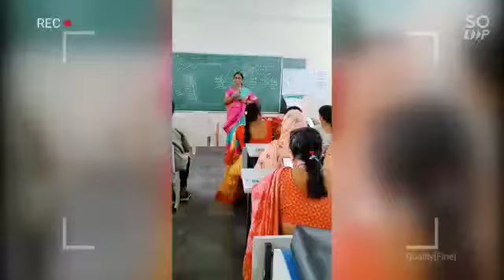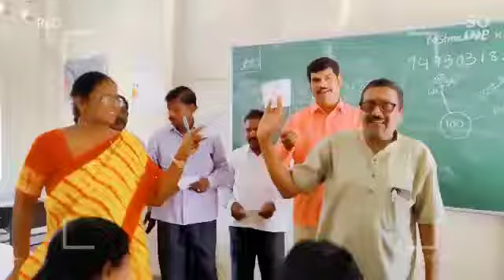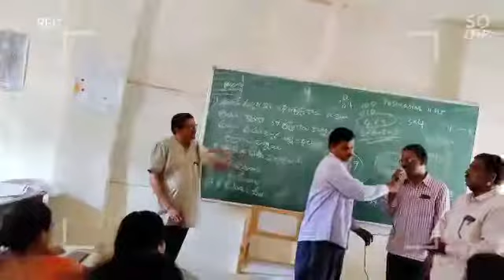4th day TaRL training program at ZPBHS NAIDUPETA TIRUPATI DT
Video from Vijay Kumar